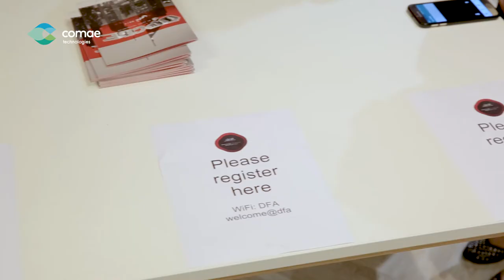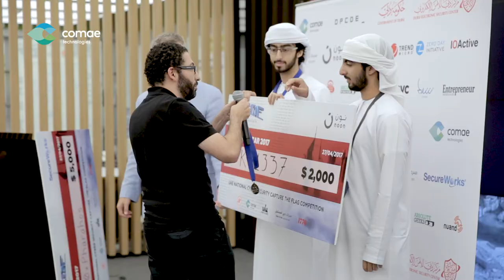OPCDE 2017 Dubai Highlights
Organized by Comae Technologies here are some of the Highlights of OPCDE 2017! The Technical Cyber Security Conference of the Middle-East.
The UAE National Capture of the Flag competition & the roundtable where students got to ask international cyber security experts questions.